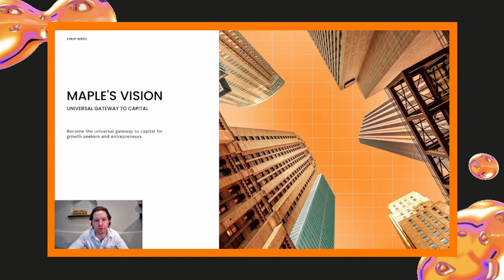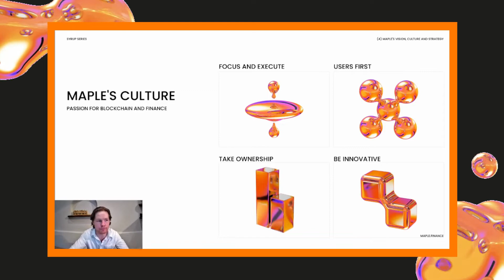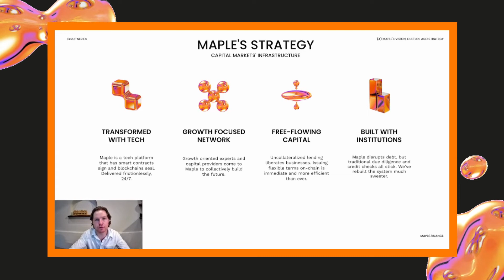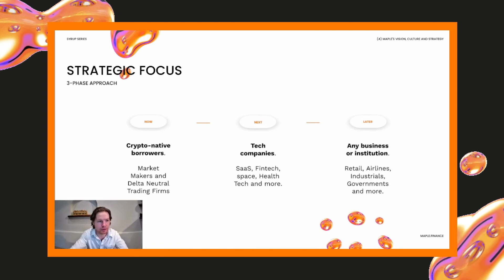SYRUP SERIES | #04 MAPLE’S VISION, CULTURE & STRATEGY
Hosted by the team, each week we’ll share short and sweet Maple 101 videos.

In ep. #04 Sid Powell talks through Maple’s vision to be the universal gateway to capital, the values that unite our team, and our strategy to ultimately bring the world's capital markets on-chain.

We’ll aim to publish each week. Let us know what you want to see in the comments.